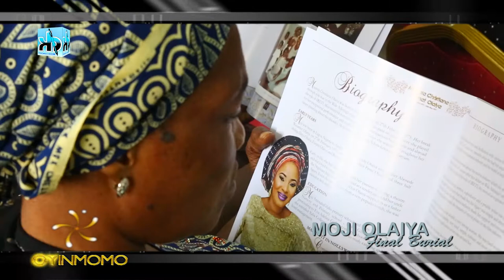MOJI OLAIYA FINALLY LAID TO REST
Nollywood Actress,Moji Olaiya has been buried,The mother of two who died on May 18,2017 was buried at EBONY VAULT,ikoyi ,Lagos.